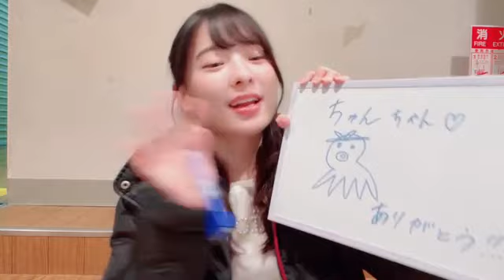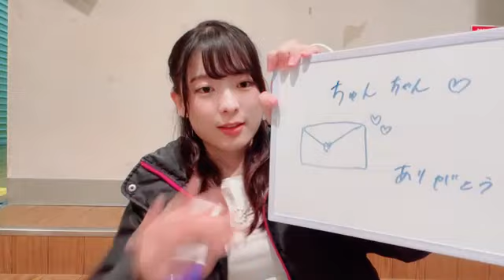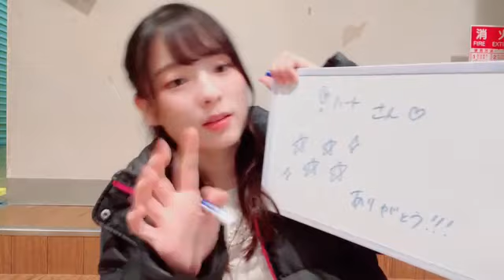2023年07月30日 12時16分19秒 青原和花（NMB48 研究生）